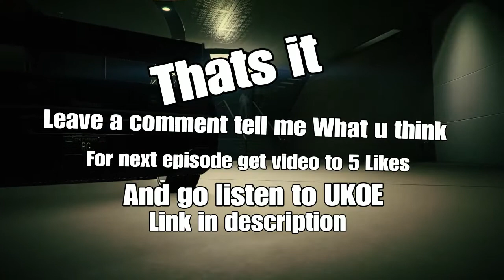Runex The Movie - episode 2 - Gta 5